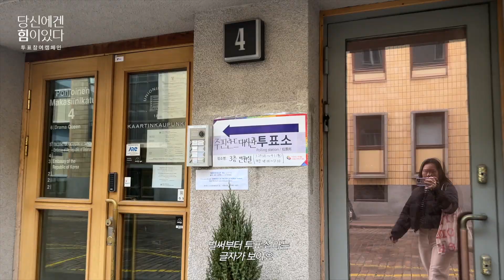선택2024│🇫🇮핀란드에서 투표했어요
[4·10총선 시리즈] 당신에겐 힘이 있다
🇫🇮핀란드에서 투표했어요